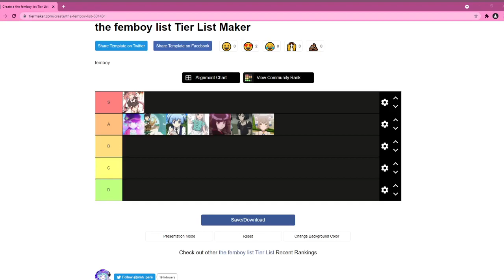M:40 - The Femboy Tierlist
Probably isn't accurate